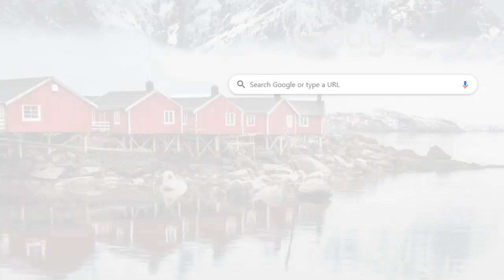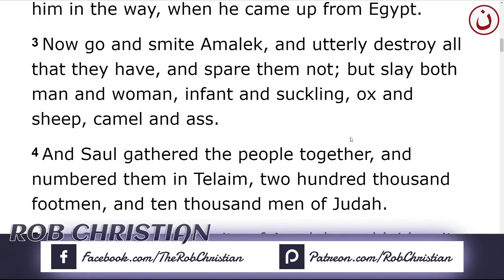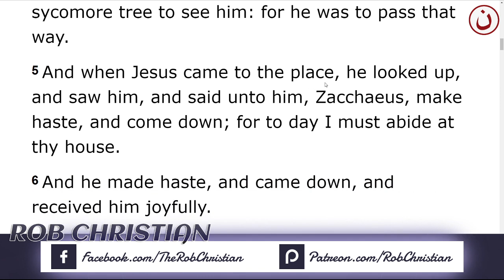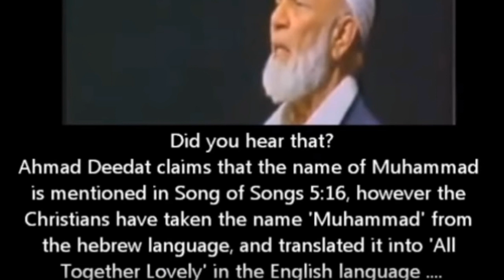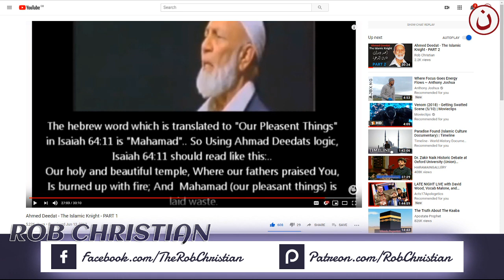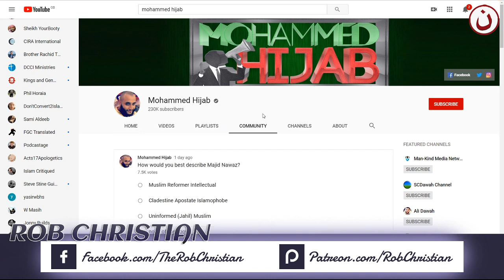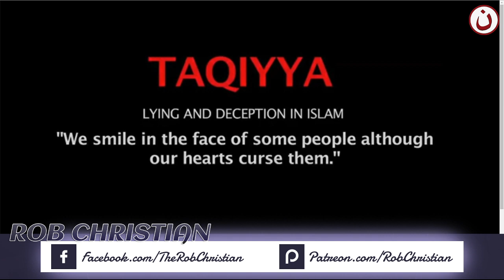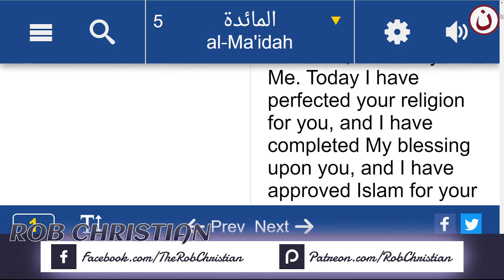Rob Christian Live Show: Ali Dawah & Ahmed Deedat EXPOSED